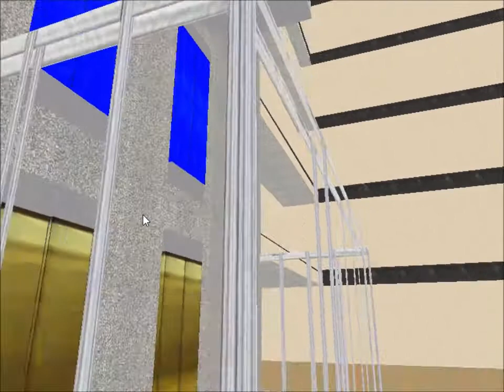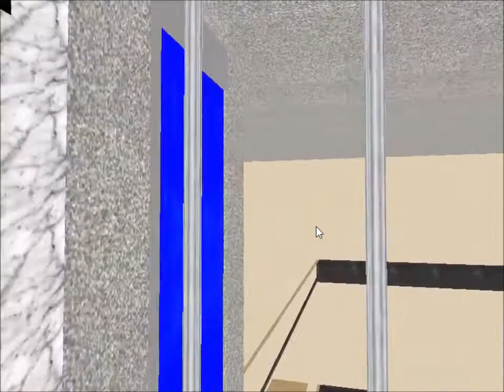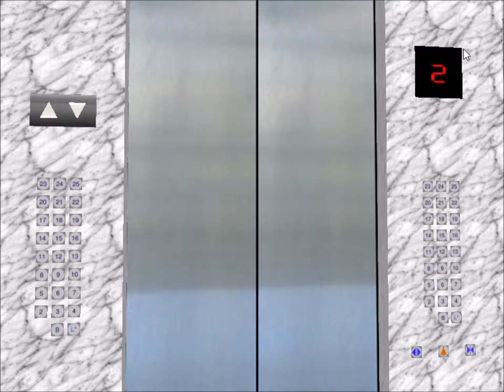Tour of the Elevators @ Vondia Building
This is the elevator tour of the Vondia Building.